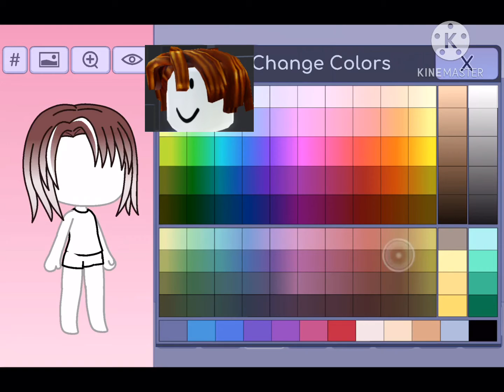Roblox hairs in gacha life pt 2